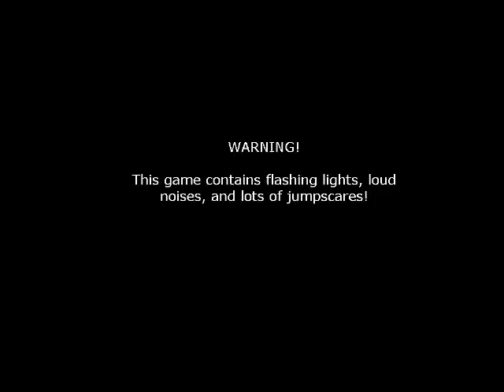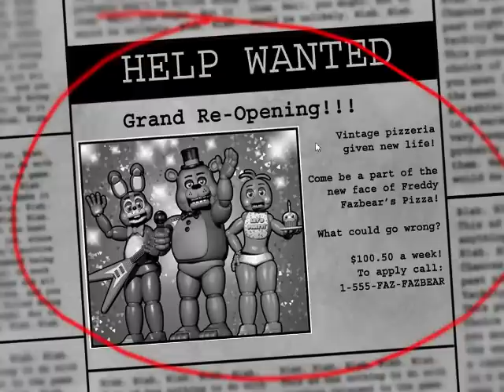KAIBA PLAYS - Five Nights At Freddy's 2 - 1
Kaiba takes on the popular horror videogame experience Five Nights At Freddy's 2 in this in character let's play by LittleKuriboh.

Thumbnail artwork by ColonelCheru